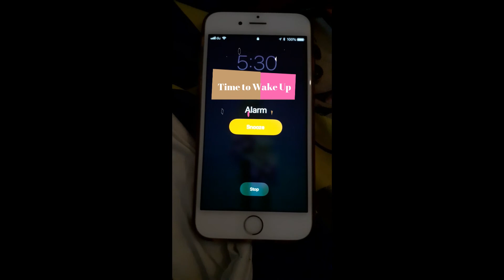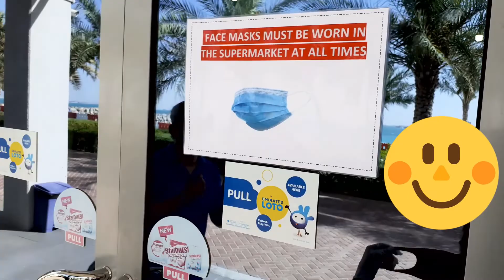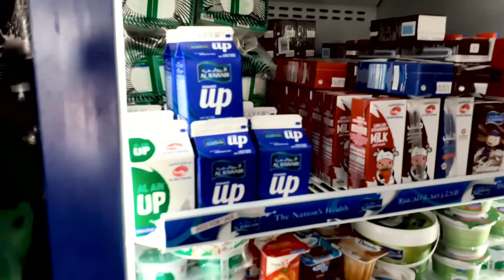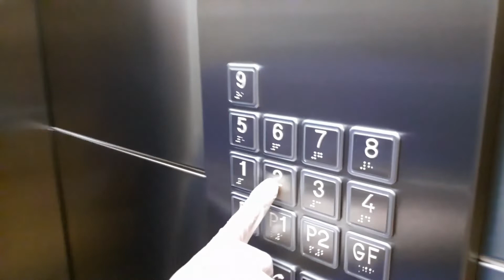OFW Frontliner by Lloydie Aquino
Salute to ALL OFW Frontliners!!!